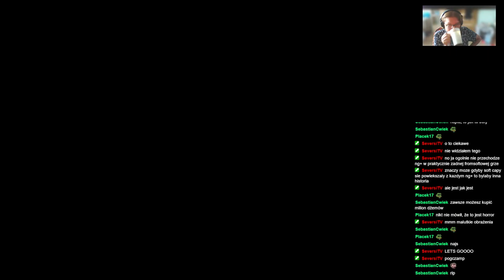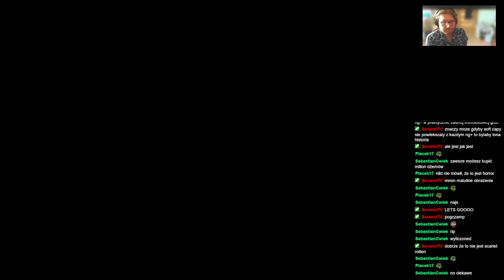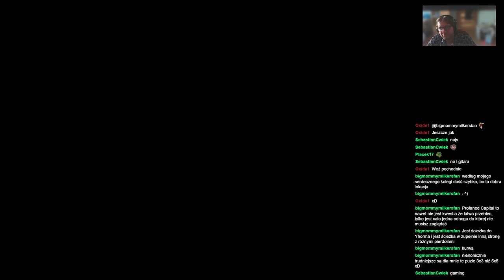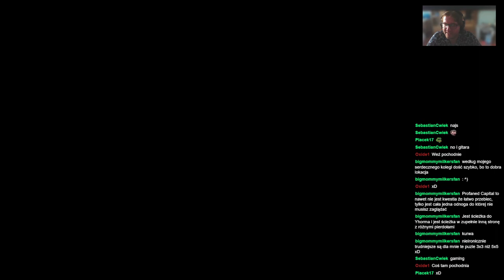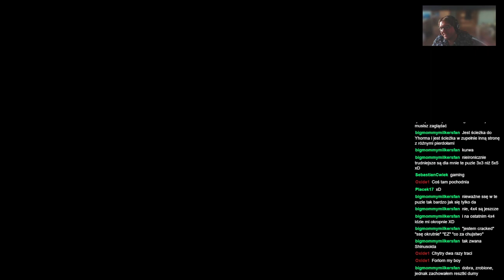Shinji archiwum: Shinji (nie)umie grać w DankMemes2 ScholaroftheFirst Meme NG+ edition—10—22.07.2023